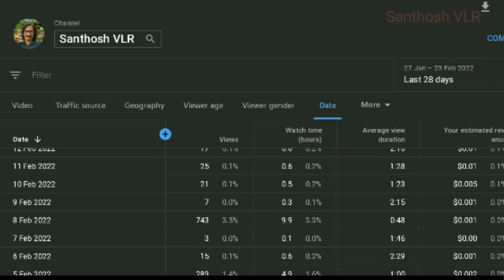ചിക്കൻ കറി Chicken curry